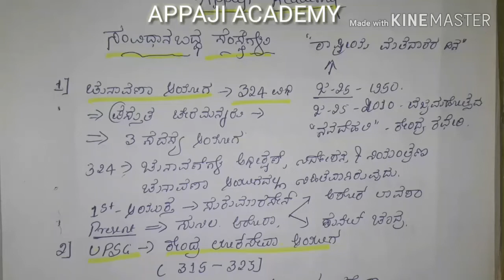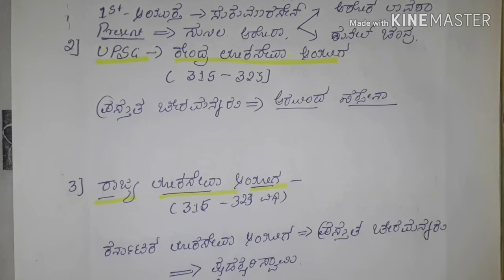Constitutional bodies ( Indian Constitution)general knowledge video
ಭಾರತದ ಸಂವಿಧಾನ  ಸಂಸ್ಥೆಗಳು( constitutional bodies ) general knowledge  video

Hi friends welcome to appaji academy
In this video am sharing you information about constitutional and non constitutional bodies and also cleared all your doubts like

What are constitutional bodies?
What are non constitutional bodies?
Is niti ayog is constitutional body?
Is NDC is constitutional body?
What are statutory body?

INDIAN CONSTITUTION ,,
GENERAL KNOWLDEGE
GEOGRAPHY.
INTERESTING FACTS
SO